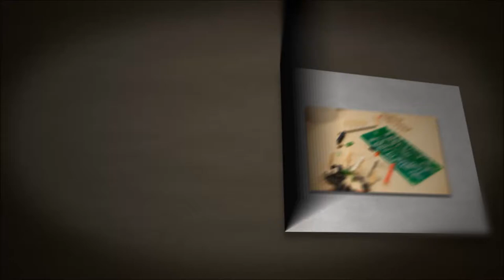Fontys Project Presentation